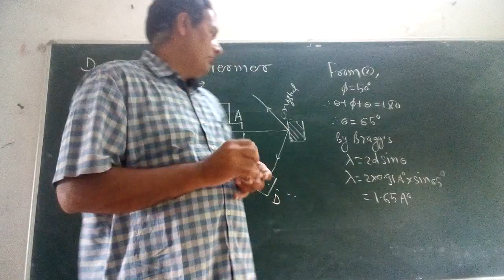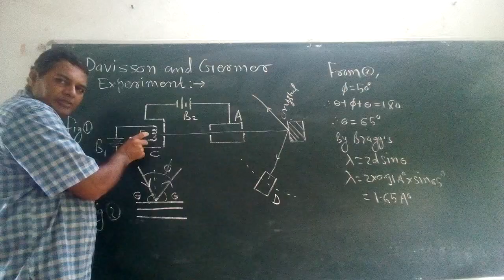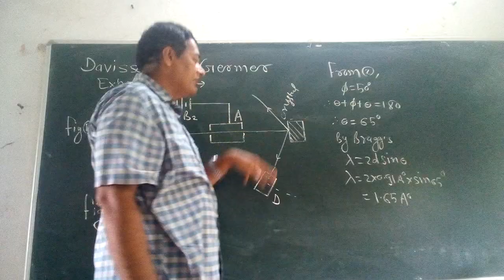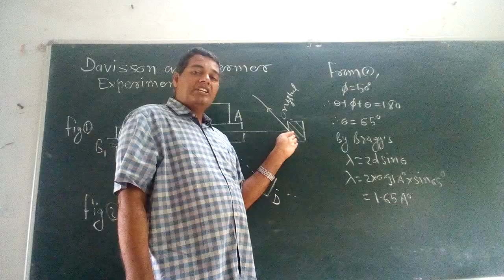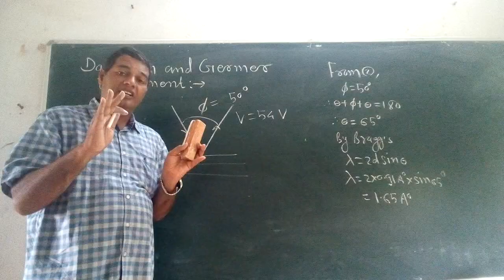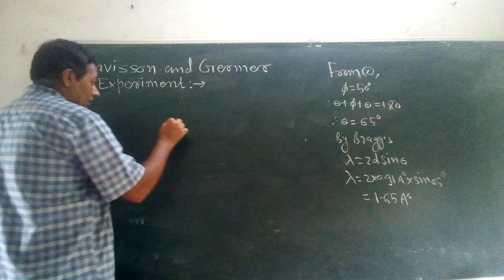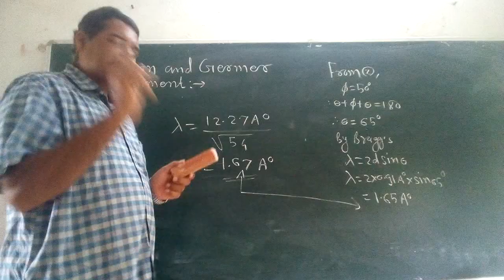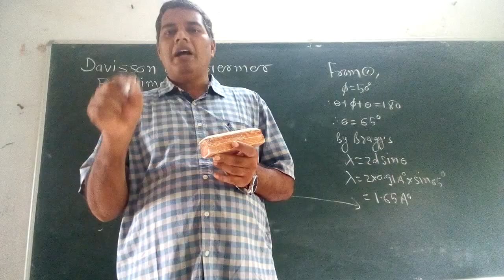Davision Germer expt